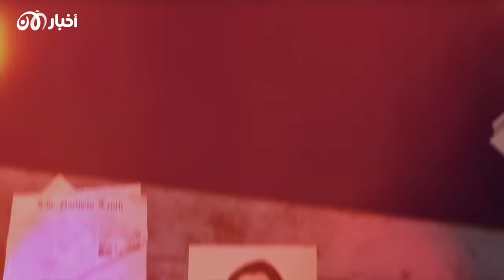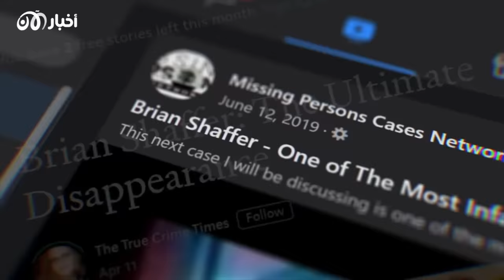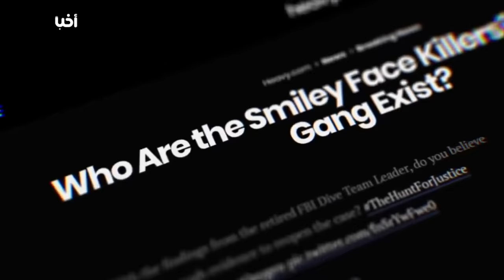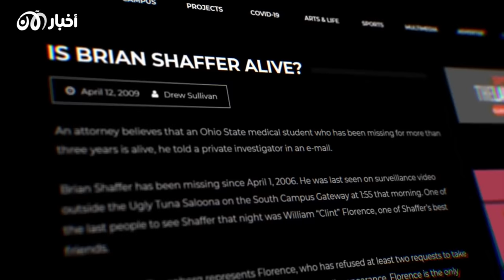مع ليمو | لغز اخـتـفاء براين شيفر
مس ليمو .. يوتيوبير تقوم  بالسرد القصصي للأحداث الغامضة و التاريخية عبر المنصات الإلكترونية بطريقة مثيرة و طريفة
 صانعة المحتوي ليمو عبر قناة وثائقيات الآن